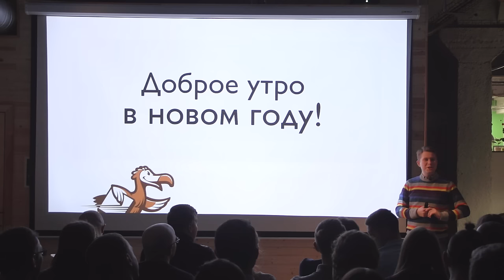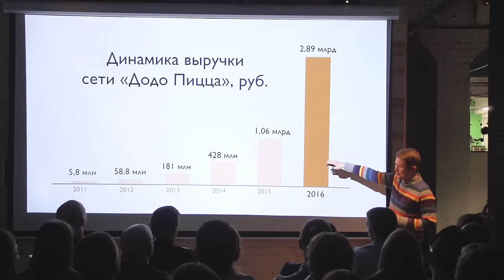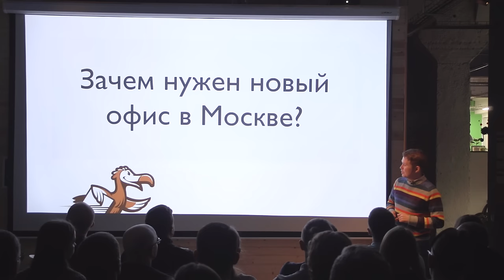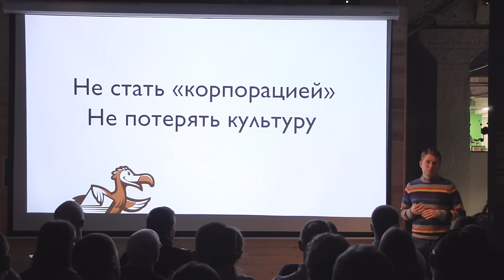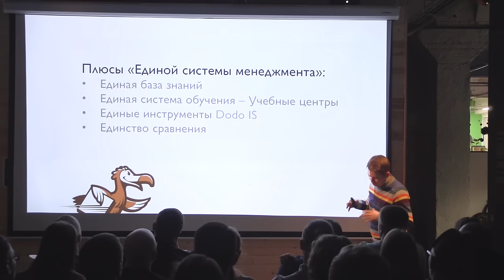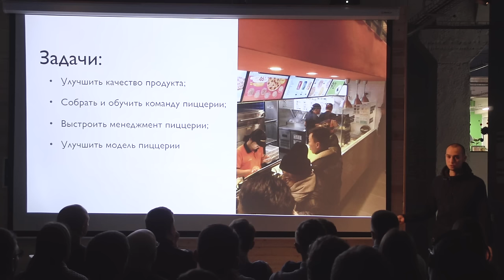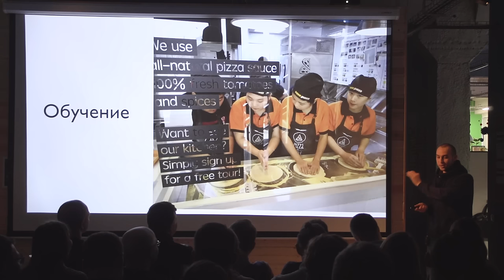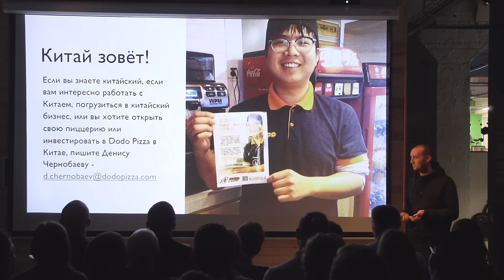Зачем мы открываем новый офис в Москве. 9 января 2017